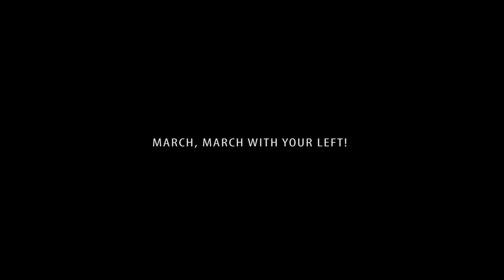"MARCH, MARCH WITH YOUR LEFT!" ("МАРШ! МАРШ! ЛЕВОЙ!) - Trailer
This film is about one of the most controversial and ambitious leader of the Russian political opposition Sergei Udaltsov and the protest movement "Left Front". Also about his followers, people at rallies and hunger strikes. Staying along his side when police is using force. The protesting is against the official results of recent presidential elections and the previous into the state Duma (the russian parliament). The story develops in Moscow in 2012, before and after the election for president of Russia. Over the past year, Sergei Udaltsov spent more than 2 months under arrest. In prison for several times he declared dry hunger strikes in protest against the illegal detention (at rallies, on his way to rallies and on the streets of Moscow). Several times he was hospitalized due to a strong deterioration of health. His grandfather was a prominent revolutionary and a first principal of the Moscow State University and the Moscow State Institute. A street was named in his honor.

Director - E.MONTAÑA IBAÑEZ
Cameraman - GENE DUBIN
Second cameraman - TATIANA FEDOROVA
Sound - DANIIL MALASHCHENKO
2012